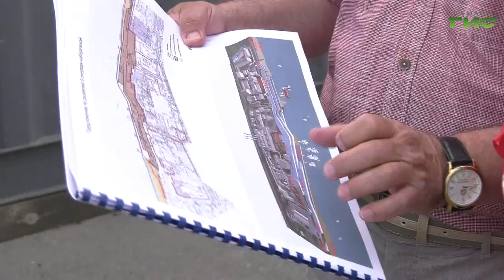В Самаре соединят старую и новую набережные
В Самаре соединят старую и новую набережные. Варианты строительства пятой очереди глава Самары Елена Лапушкина обсудила с архитекторами, строителями и представителями промышленных предприятий. Новый участок будет располагаться на отрезке от улицы Вилоновской до Маяковской. Мери Елчян знает подробности.